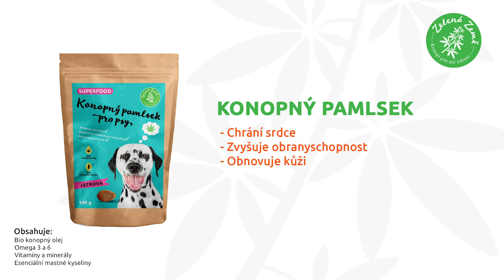Konopné pamlsky - doporučuje Hana Bohme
Hana Bohme - výcvikářka a ochránkyně Africké přírody doporučuje českou konopnou jedničku Zelenou Zemi. 🐾 Konopné pamlsky hojně využívá při výcviků svých psů 🐩.

Konopné pamlsky Zelená Země nabízí ve 3 příchutích:

- Játrové
- Hovězí
- Kuřecí